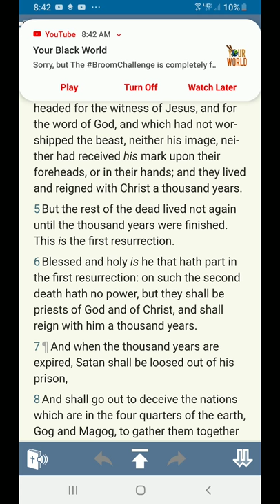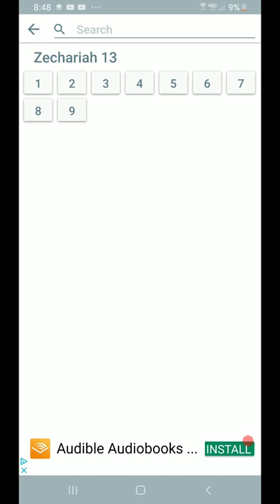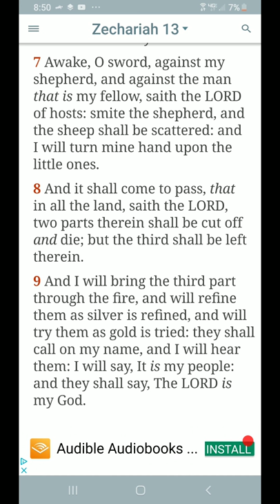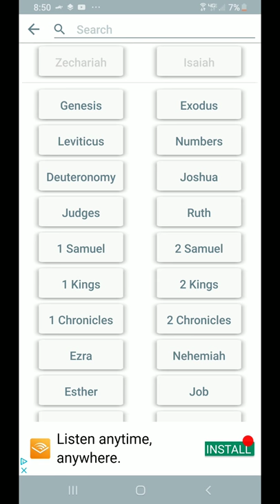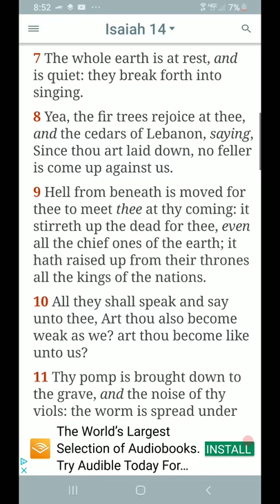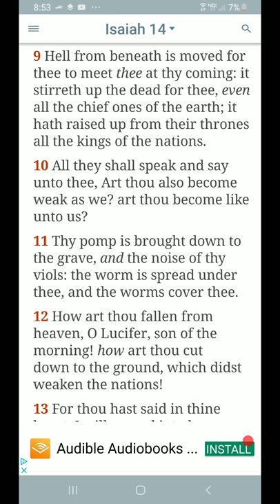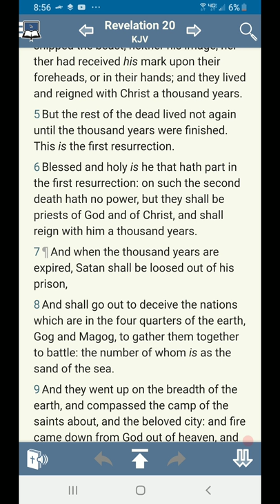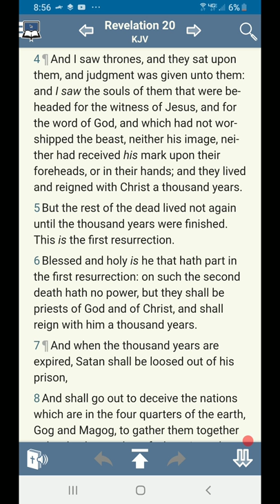Revelation 20:4-6 { This is the first resurrection }